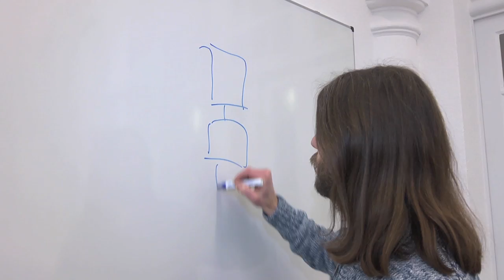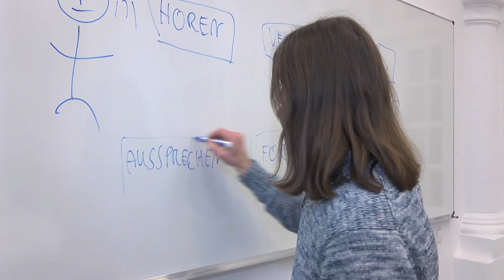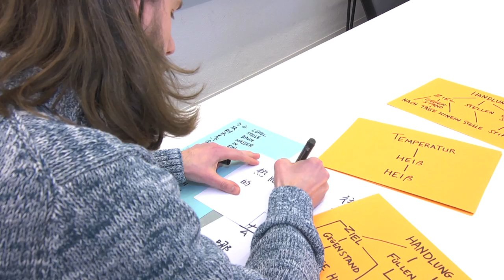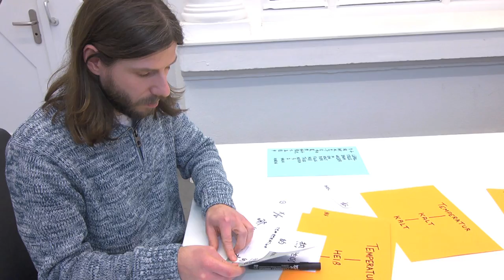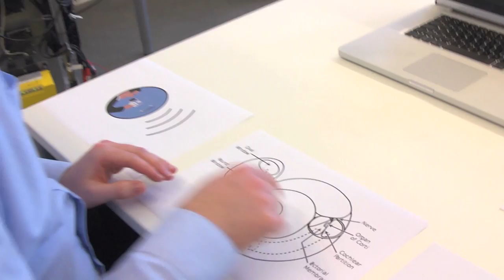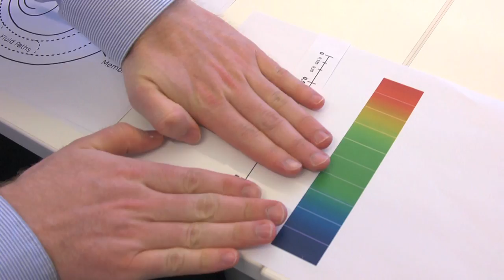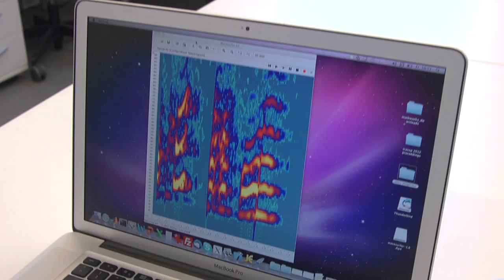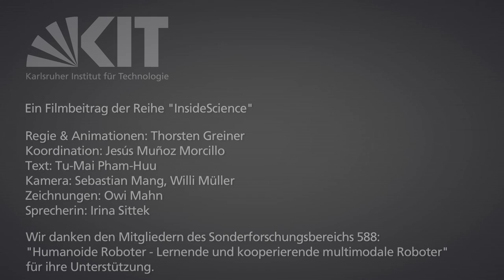Multimodale Dialogsysteme: Wie Roboter mit Menschen sprechen (de/en)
Multimodal Dialogue Systems: How robots talk to humans [Deutsch weiter unten]

When we speak, robots can't understand anything at first. Rainer Saam, expert for multimodal dialogue at Karlsruhe Institute for Technology (KIT), explains what is necessary for a smooth conversation between man and machine. And his colleague Florian Kraft tells how robots will understand what we say under natural conditions and over long distances.

Wenn wir sprechen, verstehen Roboter erst mal nur „Chinesisch". Rainer Saam, Experte für Multimodale Dialoge am Karlsruher Institut für Technologie (KIT), erklärt, was für die reibungslose Kommunikation zwischen Mensch und Maschine nötig ist. Wie Roboter künftig auch unter natürlichen Bedingungen und über große Entfernungen verstehen, was wir ihnen sagen, weiß sein Kollege Florian Kraft.